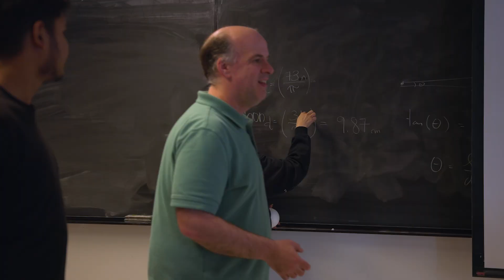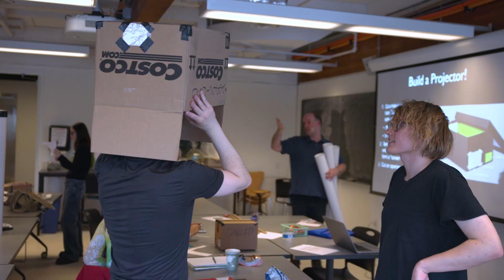How Bennington Did the Eclipse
Bennington College documented its observation of 2024 total solar eclipse, including a class about the eclipse with astronomy faculty member Hugh Crowl and a trip north to take students into the center of the path of totality.